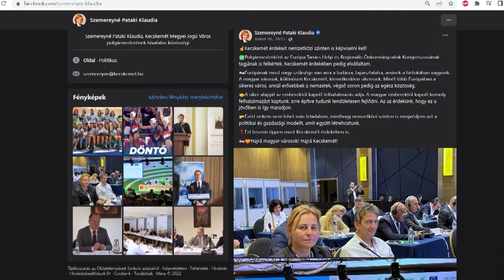Az Európa Tanácsban képviseli Kecskemétet Szemereyné Pataki Klaudia